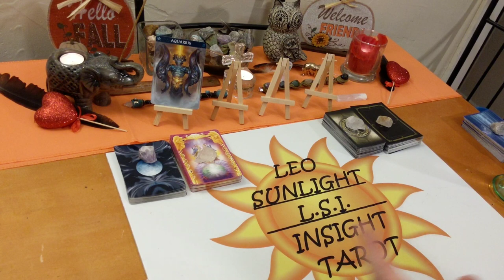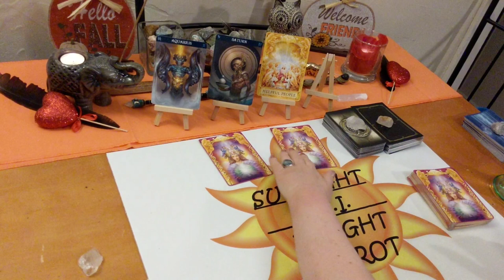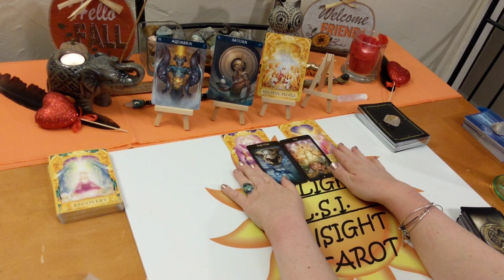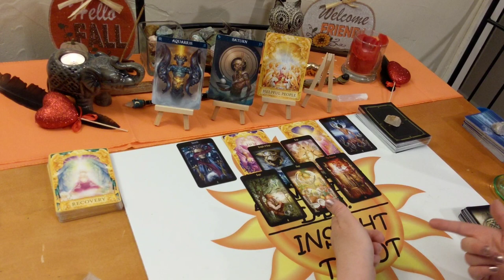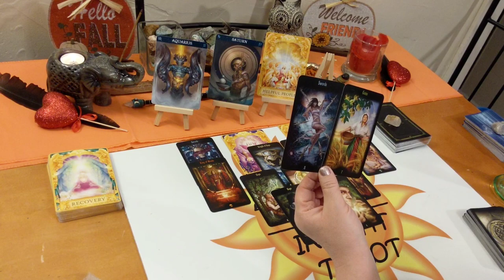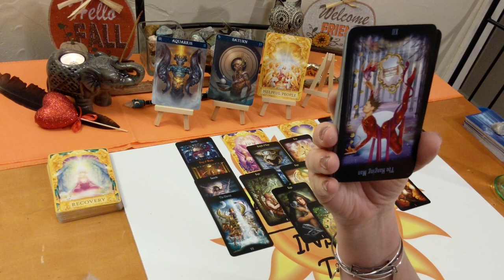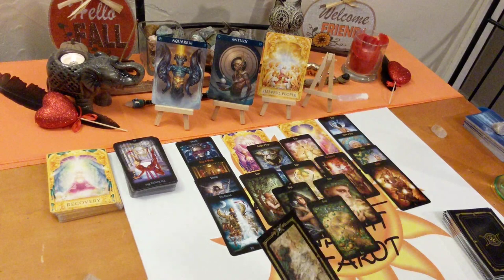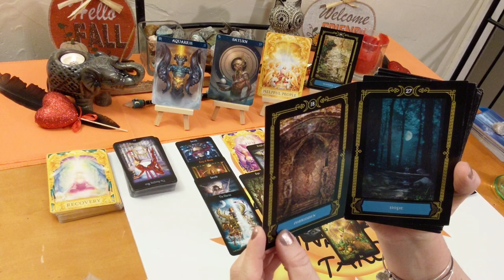Aquarius♒ Love Reading 💞Soulmate Reunion💞 November 2019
♒Aquarius♒ Love Connection Tarot & Oracle Card Reading for November 2019. A look at your love connection situation. This has to be an actual connection of some kind. I’ll give you the messages you need to hear through intuition & spirit. How you are both feeling about the connection and each other. The actual situation, advice for you & possible outcome. All clarified with Tarot & Oracle cards. Clarity, hope, faith & optimism is what I give along with honesty & truth. Giving you what you need to make the right choices & decisions in your life.